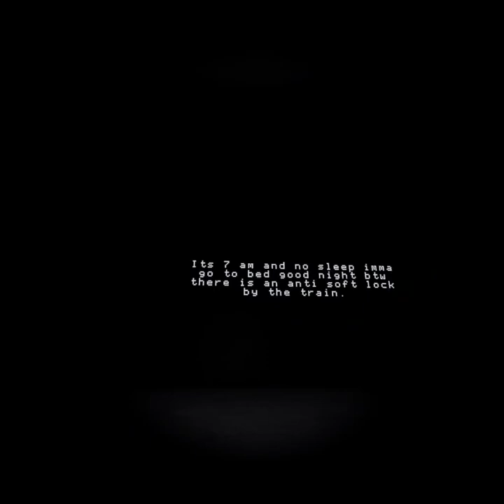Playing new updates in big scary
reviewing the new update in big scary (it was pain finding the buttons help)